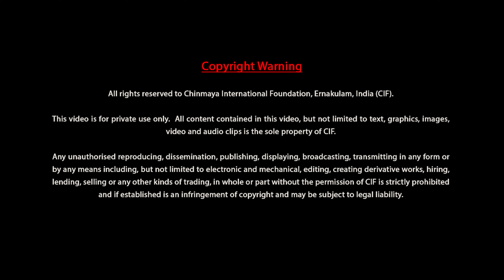Discourses on Vivekachoodamani by Br. Ved Chaitanya - Discourse 46 - Verses 173 to 178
00:14:08-Verse 173
dehādisarvaviṣaye parikalpya rāgaṃ
badhnāti tena puruṣaṃ paśuvadguṇena |
vairasyamatra viṣavatsuvudhāya paścād
enaṃ vimocayati tanmana eva bandhāt || 173 ||

00:29:29-Verse 174
tasmānmanaḥ kāraṇamasya jantoḥ
bandhasya mokṣasya ca vā vidhāne |
bandhasya heturmalinaṃ rajoguṇaiḥ
mokṣasya śuddhaṃ virajastamaskam || 174 ||

00:35:44-Verse 175
vivekavairāgyaguṇātirekāc
chuddhatvamāsādya mano vimuktyai |
bhavatyato buddhimato mumukṣos
tābhyāṃ dṛḍhābhyāṃ bhavitavyamagre || 175 ||

00:47:18-Verse 176
mano nāma mahāvyāghro viṣayāraṇyabhūmiṣu |
caratyatra na gacchantu sādhavo ye mumukṣavaḥ || 176 ||

00:55:56-Verse 177
manaḥ prasūte viṣayānaśeṣān
sthūlātmanā sūkṣmatayā ca bhoktuḥ |
śarīravarṇāśramajātibhedān
guṇakriyāhetuphalāni nityam || 177 ||

01:02:19-Verse 178
asaṅgacidrūpamamuṃ vimohya
dehendriyaprāṇaguṇairnibaddhya |
ahaṃmameti bhraMāyātyajasraṃ
manaḥ svakṛtyeṣu phalopabhuktiṣu || 178 ||

There are innumerable differences between humans and other beings, but it narrows down to one principle distinction. The humanly ability to discriminate. A lion can certainly tell a hunter from a prey; this discrimination is a primal urge that aids in survival. However, the boon of discriminating between the temporal world and the ever-present unchanging Truth, the Supreme, is exclusive to humans. A basic understanding of this, or even questioning the existence of this statement, is oftentimes the stepping stone to one's spiritual seeking.

Sri Adi Shankaracharya's Vivekachoodamani translated as 'the crest-jewel of discrimination' is an important introductory text that acquaints a seeker with the joys of Vedanta. It walks one through the importance and the process of subtler discrimination, that must lead to dispassion towards worldly objects of desire.

Chinmaya International Foundation and Chinmaya Mission Mattancherry present online discourses on Vivekachoodamani, with Br. Ved Chaitanya.

Br. Ved Chaitanya comes from a family steeped in the Chinmaya Mission. An electronics and telecommunication engineer from Pune, he withdrew from work in TCS to follow his heart. He received Brahmacharya Diksha in 2013. An impactful orator, cheerful, kind-hearted, and a scholarly student of Sanskrit and Vedanta, his particular interest lie in the application of Vedanta in daily life.